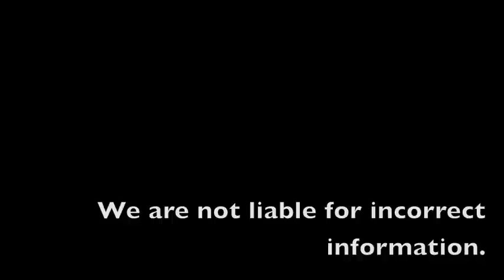Parowan High School Student News Homecoming week 9-27